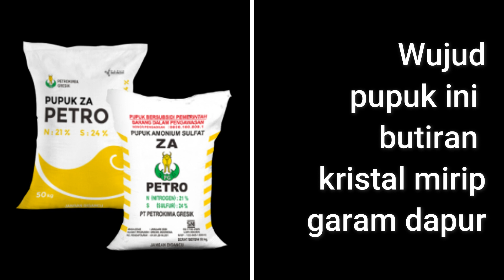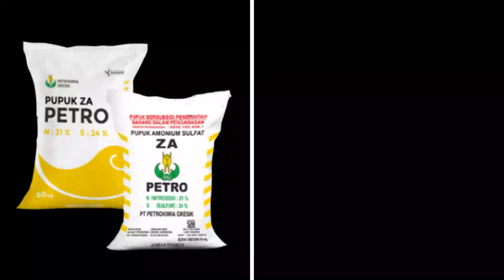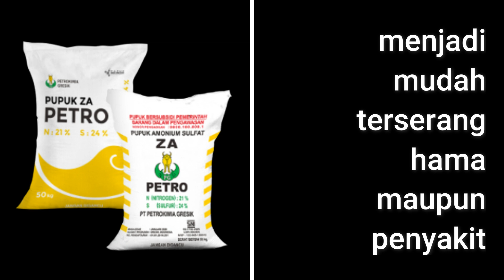Pupuk ZA Alternatif Pengganti Pupuk Urea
Pupuk ZA adalah
Pupuk ZA adalah pupuk kimia buatan yang mengandung amonium sulfat
yang dirancang untuk memberi tambahan hara nitrogen dan belerang bagi tanaman.
Nama ZA adalah singkatan dari istilah bahasa Belanda, zwavelzure ammoniak.
Wujud pupuk ini butiran kristal mirip garam dapur.

Pupuk ZA untuk apa ?
Dosis ZA per hektar ?
Kekurangan Pupuk ZA ?

Kita share divideo ini ya...